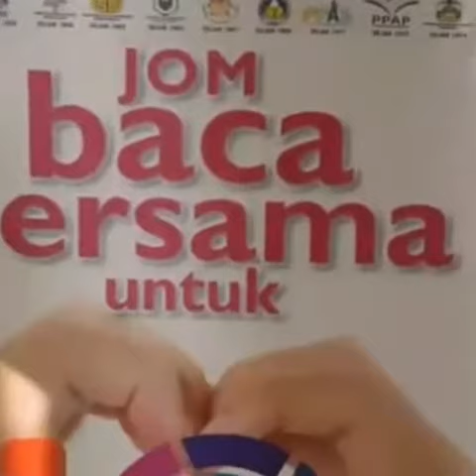Jom baca bersama 10 min OSC & JKB, MDSB 2017